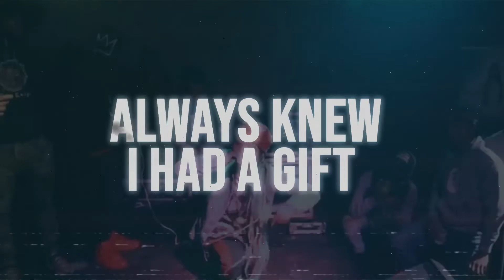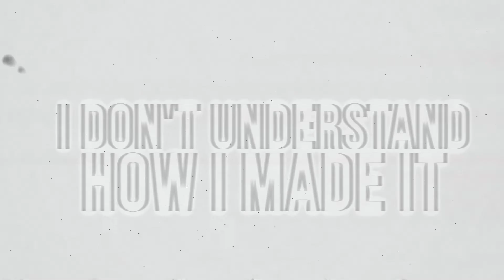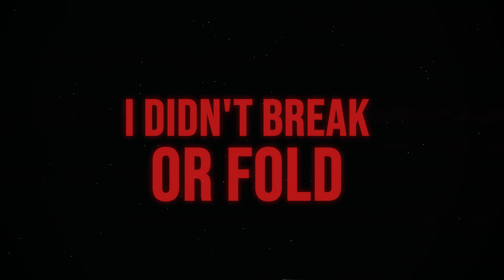Nesha Nycee - Struggle Made Us (Official Lyric Video)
Thank you for tuning in! Leave a comment letting me know how struggle made you. 👇